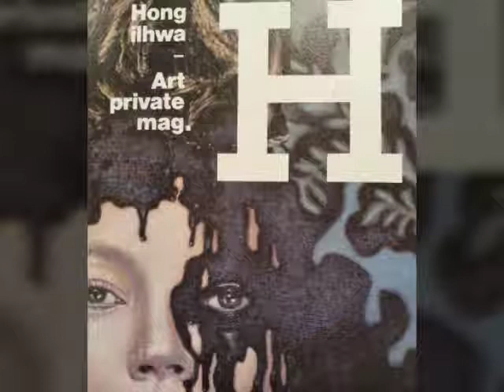아트앤컴퍼니_홍일화_Hongilhwa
아름다움을 찾아서 끊임없이 우리들에게 보여주고  이야기하는 작가 홍일화를 초대했다 특별한 공간에서의 첫 전시로 그를 택한 이유는 이 특별한 공간과의 너무나 잘 어울리는그의 작업이기  때문이다 사실 어떤 공간에서도 그는 잘 어울린다
동시대의 아름다움을 절절이 추구하기 때문이기도 하다
긴 시간 작가와 함께 바라보고 멀리서 언제나 그의 활동을 지켜봐왔던 한 사람으로서 그가  이야기 하고자하는 때로 우리는 눈감고 있었던 현대인들의 아름다움을 깊이 들여다본다